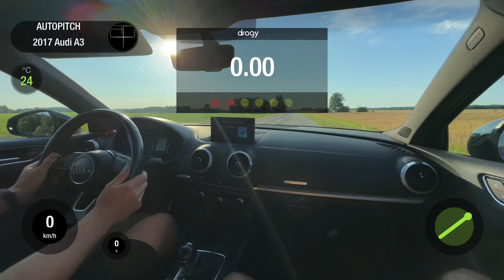Audi A3 2.0Ti AT FWD 2017 STOCK. 0-100 acceleration.